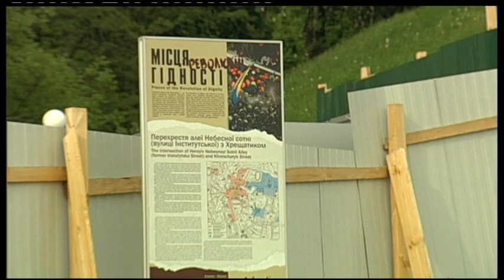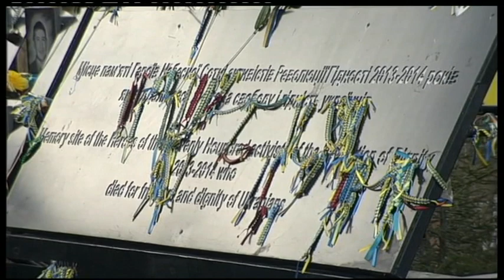14.05.2019. Новини. 13:30